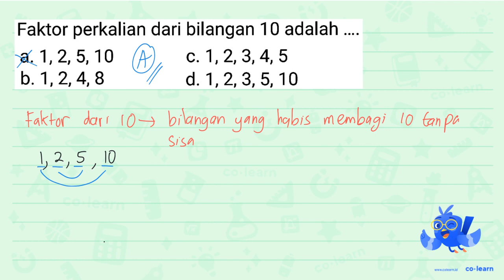Faktor perkalian dari bilangan 10 adalah a. 1,2,5,10 c. 1,2,3,4,5 b. 1,2,4,8 d.1,2,3,5,10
Topik atau Materi: Faktor Bilangan - KPK dan FPB - Aritmatika - Matematika Kelas 4 SD -

Sumber Soal: Matematika SD kejarcita.id & mashenry.com , N/A

00:00 : Bedah Soal
01:00 : Konsep, rumus dan pengertian Faktor Bilangan
01:18 : Langkah penyelesaian soal
-1:59 : Jawaban akhir
00:29 : Penutup